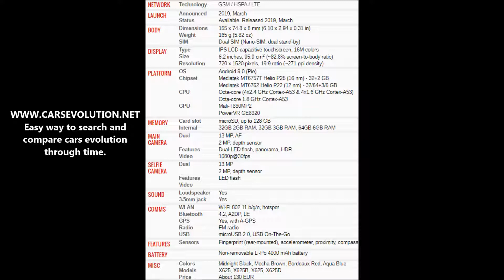How to insert SIM and micro SD cards into Infinix Hot 7 Pro